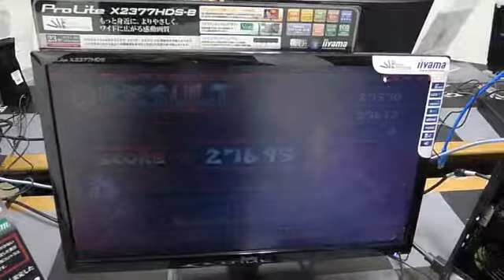NEXTGEAR-MICRO im820BAxの内部映像・解剖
NEXTGEAR-MICRO im820BA1の内部をマウスコンピューター本社にて、許可を取って撮影したもの。最新のX79チップのマザーなどが見られます。